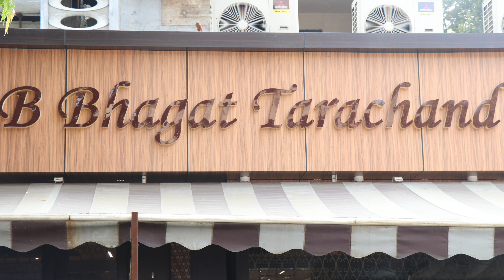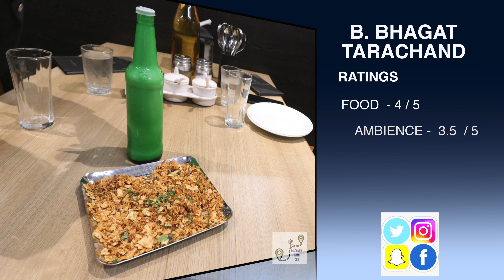Best Indian Cuisine Restaurant in Mumbai | B BHAGAT TARACHAND | Food Blog 29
B Bhagat Tarachand is a located at multi locations across mumbai serving authentic Indian cuisine. They are one of the pioneers in hospitality industry of mumbai. They have amazing food like kotmir kali, paneer tikka and authentic deserts like dal ka seera and kulfi falooda.

Grooming partner - Welcare Spa and Salon, Andheri West